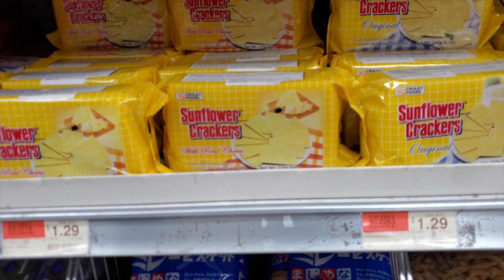AMERICAN WIFE TRIES THE BEST FILIPINO SNACKS | Mukbang PT 1 | WARNING Sodium Overload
PHEW! I know this is a long one guys but we've got a lot of snacks to get through! A lot of you suggested so many snacks and I think I was able to cover just about all of them.

Part 2!

SIGN UP FOR RAKUTEN TODAY to get cash back on your online purchases!